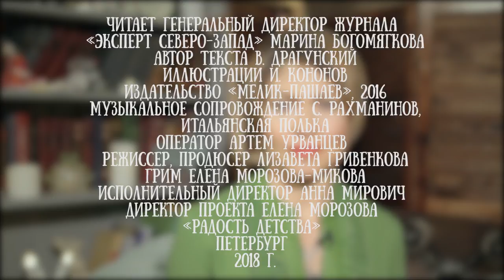Марина Богомягкова читает рассказ "Слониха Лялька" Виктора Драгунского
Марина Богомягкова - генеральный директор журнала "Эксперт Северо-Запад", входящего в федеральный медиахолдинг «Эксперт».

Она - идеальная бизнес-вуман: за время работы в холдинге запустила два коммуникационных агентства на базе «Эксперта Сибирь» и «Эксперта Северо-Запад». Ежегодно коммуникационное агентство на базе издания проводит более 30 мероприятий, разрабатывает стратегию позиционирования и продвижения в СМИ и интернет крупнейших компаний.

Марина окончила Moscow Business School - MBA Professional, Стратегический менеджмент. Выступает на обучающих семинарах-тренингах в качестве приглашенного бизнес-тренера, а для канала Читаем детям превратилась в самую сказочную принцессу и прочла очаровательный рассказ Виктора Драгунского "Слониха Лялька".